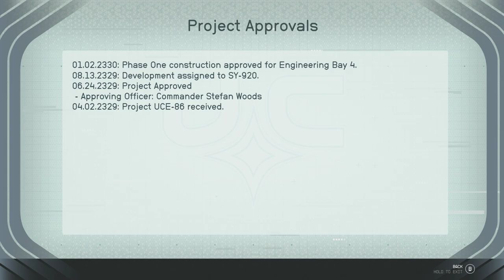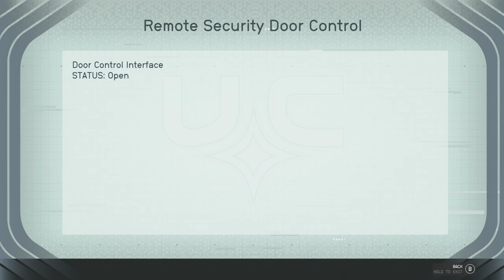LonewolfLegendOfficial's Epic Starfield PC Adventure